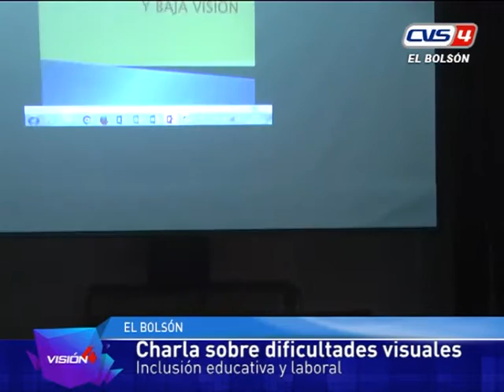14 03 17 Analia Coralizzi Dificultades visuales e inclusion